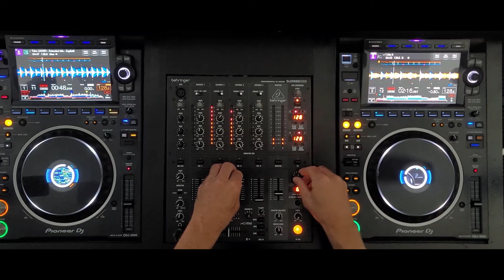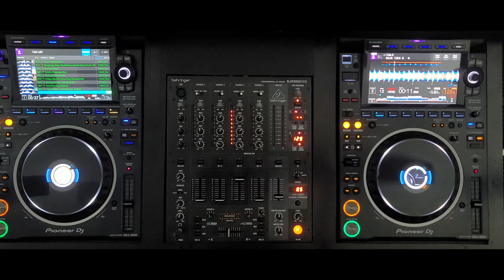DJ Snow Live | POP Remixes | NEW Music | Pioneer Cdj-3000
Download the audio on my SoundCloud page

00:00 Sabrina Carpenter - Espresso (Mark Ronson x FNZ Working Later Extended Remix)
04:14 Lizzo-About That Time Clean PDM Mixes-Purple Disco Machine Clean Extended Mix)
08:34 Claptone – WuTang Clan - Cream
11:09 Jackson Browne - Somebodys Baby (Martial Simon Remix)
14:22 Katy Perry - Woman's World
16:46 Purple Disco Machine – Emotion
20:10 Goom Gum – Desire
22:00 Pretty Poison Jade Starling - 8 Days (Block & Crown Dope Demand Mix)
23:38 Kygo & Ava Max - Whatever (Tiesto Remix)
25:39 Jay Z & Kanye West vs. Tom Enzy - Paris (Tom Enzy Mashup)
28:24 DJ Snake & Peso Pluma - Teka
30:16 Alesso – I like it

DJ Snow does not own the rights to these tracks –